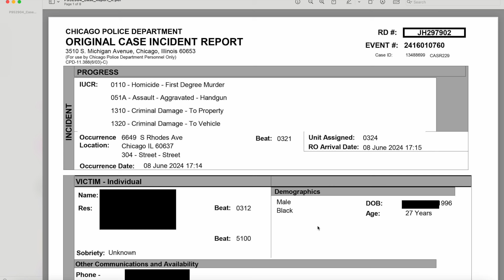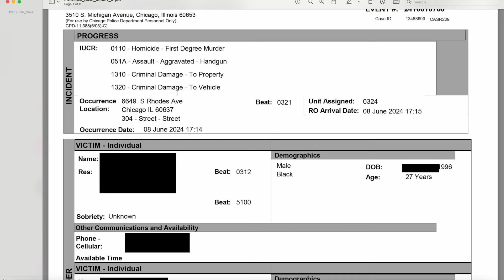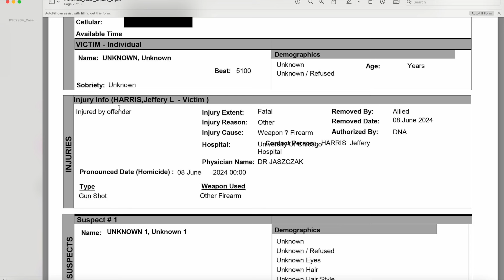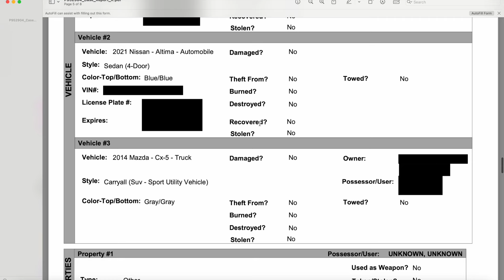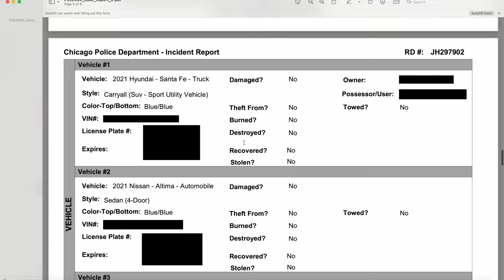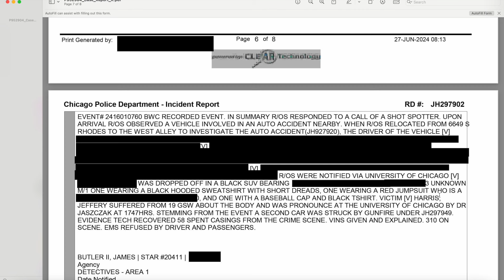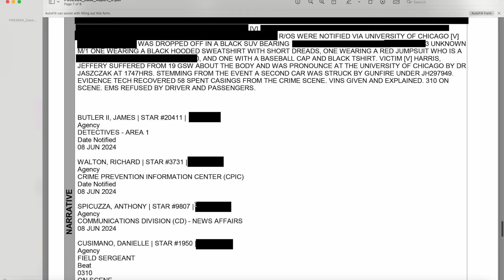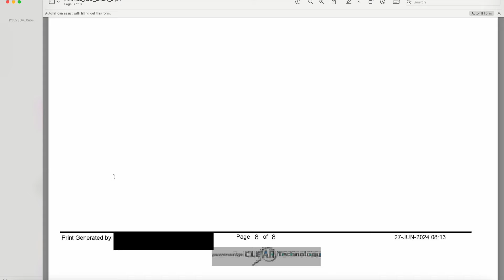😱LEAKED PAPERWORK - FOIA - DECEASED CHICAGO RAPPER BLOODHOUND LIL JEFF 🩸 HOMICIDE INCIDENT REPORT 😱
INTRO BEAT BY @HajoProductions